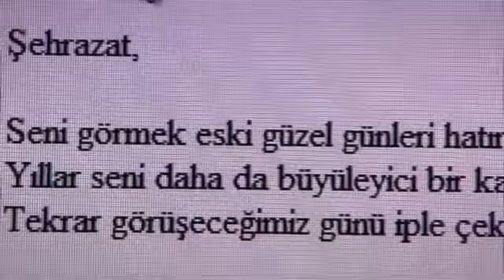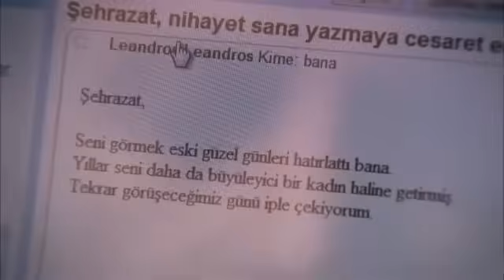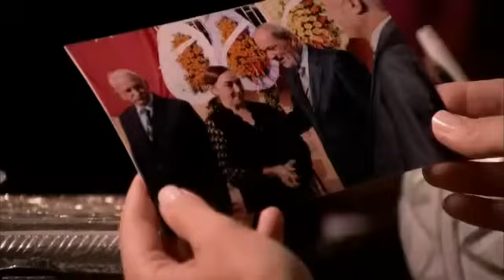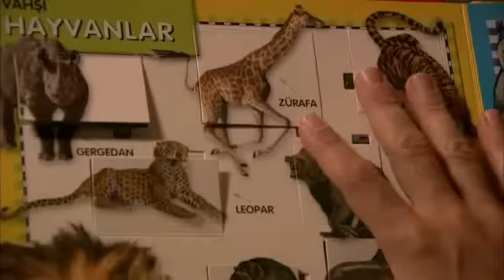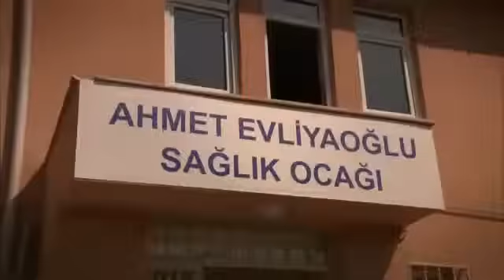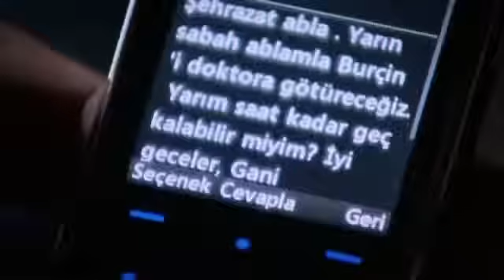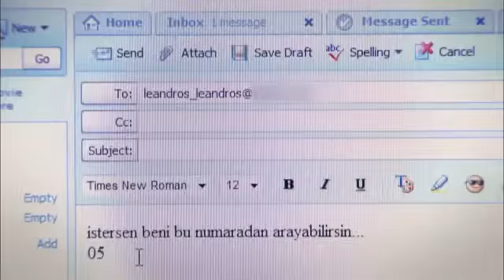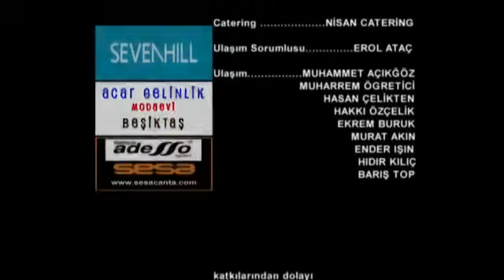Tisíc a jedna noc - Epizoda 70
Mladá žena, která se snažil každý lék, aby její dítě naživu, dva odkazy, jeden od firmy, pro kterou pracoval, a její pohledný mladý šéf. Nabídku od šéfa, že se bude měnit v průběhu svého života nějakou "šeherezáda." by bylo dost, aby to naštvalo.

Hrají: halit ergenc (aksal vyznamenání), berguzar korel (Šeherezáda Evliyaoglu), zemědělství, fluor by (Kerem Inceoğlu), Ceyda Duvenci (Ataman Benny), není text (Burhan Evliyaoglu), Vojtěška Rudy Yenel (Evliyaoglu Füsun),Tomris Incer (Vzácné Evliyaoglu) a canan Erguder (Eda) sdílí Sabanci je v režii výrobce, lovec zemřel při dopravní nehodě tím, že TMC jménem její manžel Erol, pouze dítě, které trpí leukémií a pracuje jako architekt sám, dva mladý a pohledný šéf podniku binyap v lásce hrál na obrazovce popisující boj mladá a krásná žena sledujete blockbuster televizní seriál na Kanal d. Přihlaste se k odběru Kanaly

Jedna tisíce nocí; Şehrazat, syn patriarchální rodiny, byl ženatý s dítětem navzdory násilné opozici rodiny Ahmetů Le. Ahmet byl zabit při dopravní nehodě, když jeho synové ještě jeden rok byli a on byl hodil do životního boje se synem Sehrazat. Nicméně neštěstí mladé ženy není tak daleko, zjistila, že její syn je leukémie a začal pracovat na léčbě života.
Příběh začíná tím, že Sehrazátův syn musel za léčení najít 200 tisíc dolarů. Léčba byla stanovena, dárce, který daroval Kaan, byl nalezen v Ázerbájdžánu a podnikání zůstalo na penězích. Shahrazat se nejprve vztahuje na svého tchána, Burhan Bey, bohatého muže. Nemůže dostat výsledky.
Mladá žena, která se pokouší udržet ji naživu, se vztahuje k jednomu ze dvou mladých a hezkých šéfů společnosti, pro kterou pracuje. Návrh jeho šéfa změní průběh svého života, ale Shahrazat zruší.